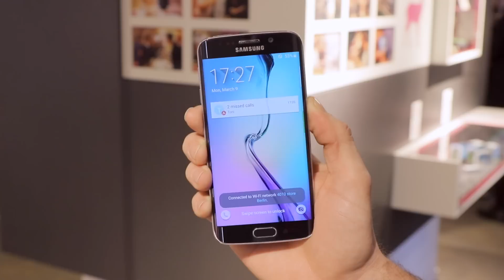Galaxy S6 Edge - Boot Animation